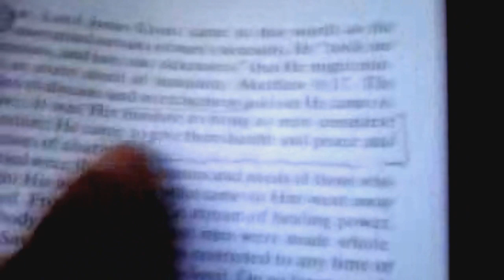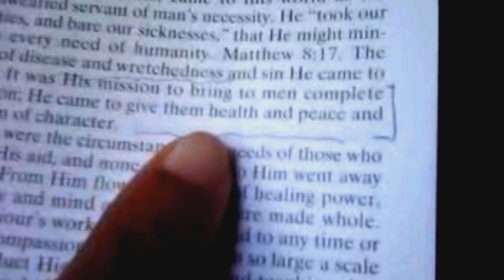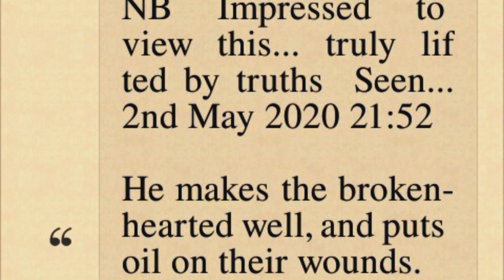God Ministered ...2nd May 2020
Ministered To

Jesus Ministered Healing To Me- I Had Read  "The Ministry of Healing"
Sabbath 2nd May 2020
Had quote  replay over in my mind, "Christ came to give complete restoration".
Saw how the"repeat of past negative events in our lives to be harmful".
That it is to apply the Bible word, "Forgetting the things of the past...". Flo

NB (Received after Sabbath' hours) / I happened to look at the following Bible version of one of my favourite text
"He makes the broken-hearted well, and puts oil on their wounds." -Psalms - Chapter 147:3

Ministered to ...pdf

The Ministry of Healing ... Options